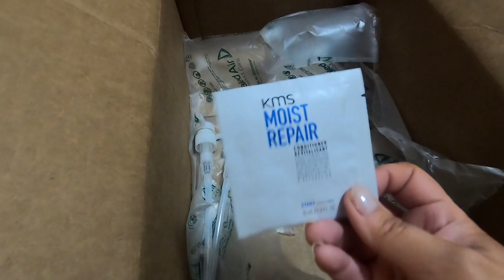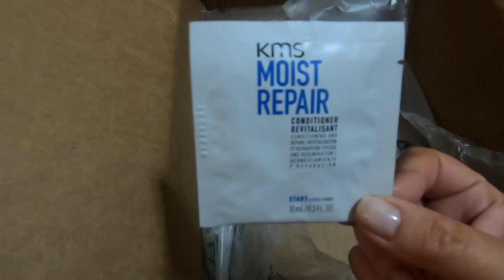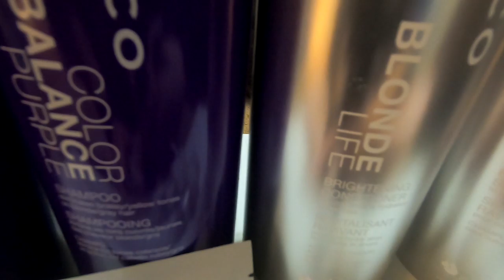Beauty Brands Haul | JBV #30